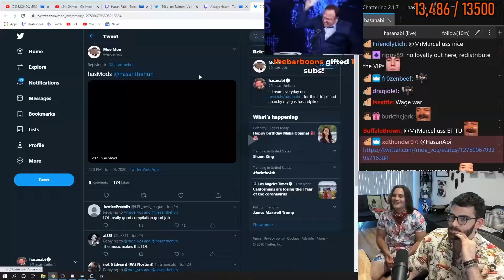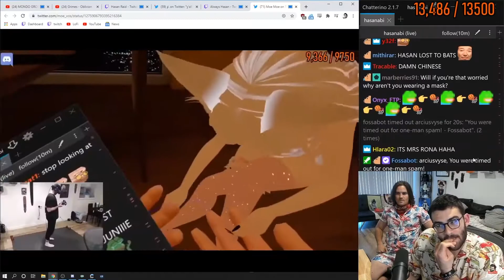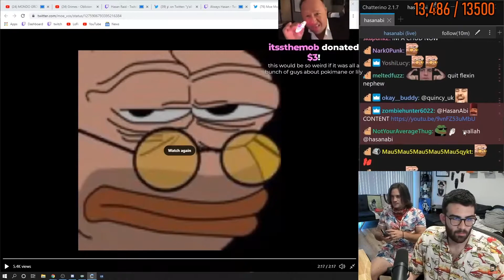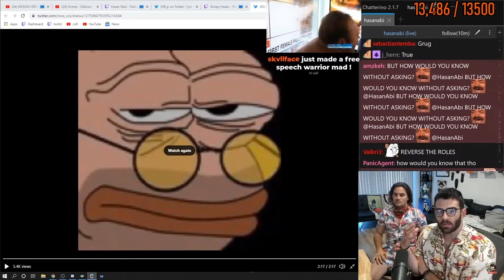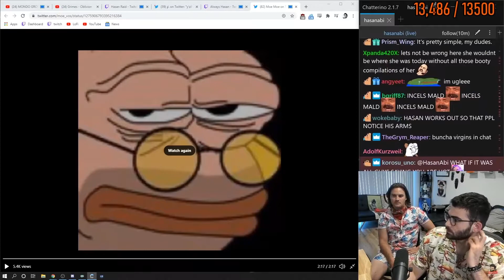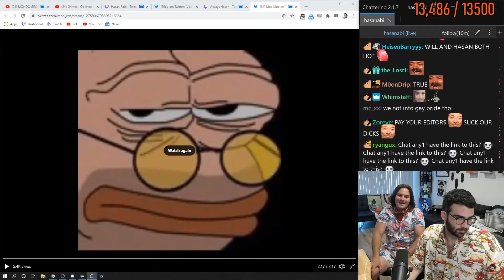HasanAbi Reacts To Compilation Of ALL The Girls That Are DEEPLY In Love With Him ft. Will Neff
We can't keep letting him get away with it